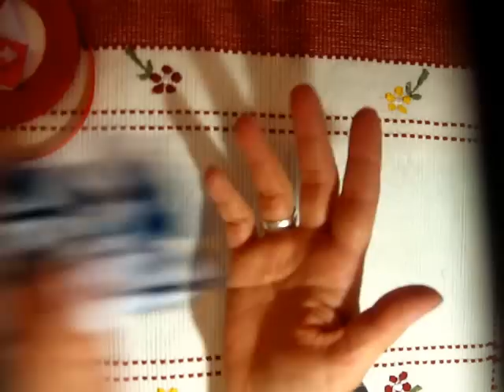DIY. Красивые бантики ,шикарная альтернатива американскому бантику канзаши,своими руками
Beautiful bows ,gorgeous alternative to the U.S. bow kanzashi,Красивые бантики ,шикарная альтернатива американскому бантику канзаши из репса или атласа своими руками

МОЯ ГРУППА В ОДНОКЛАССНИКА В ГРУППЕ ТЕПЕРЬ НЕ ТОЛЬКО МОИ Мастер класс но много интересных идей ,не только по канзаши ,присоединяйтесь и добавляйте идеи и МК стена в группе открыта